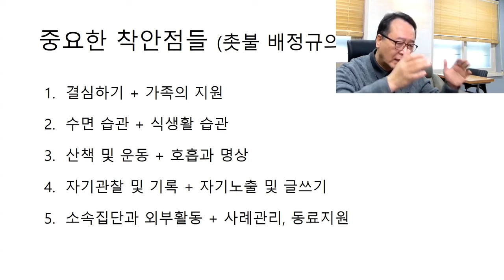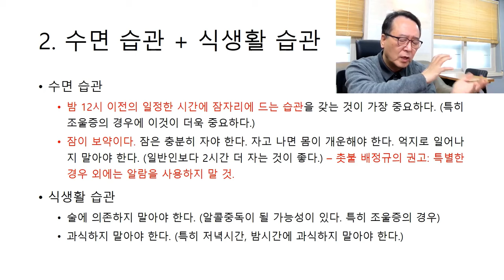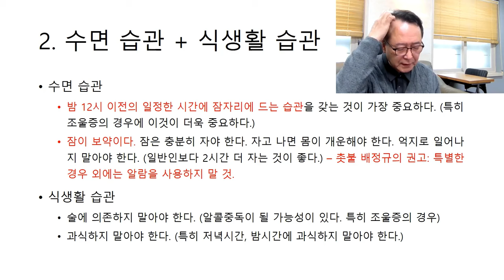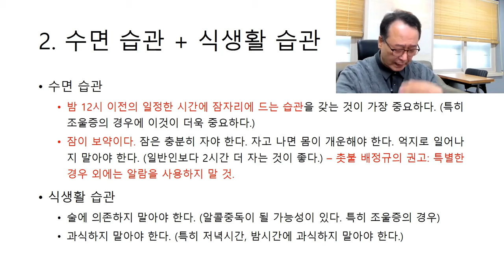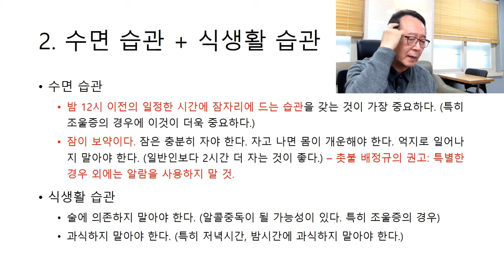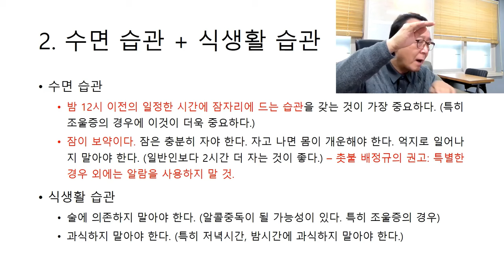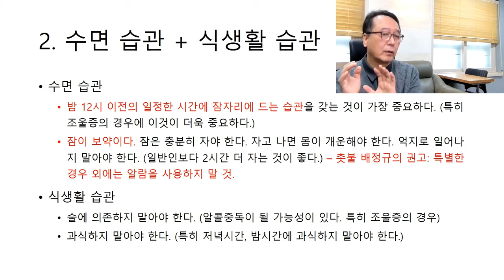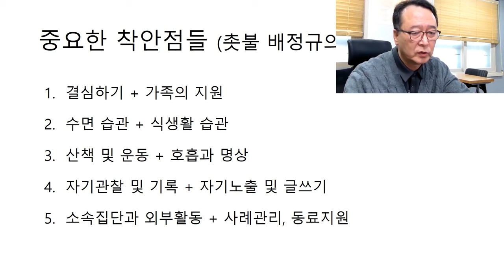촛불추천 621, [줌수업, 1기] 23강 #3, 선순환적 생활습관 (3) -- 수면습관과 식생활습관 -- 가장 유익한 선순환적 생활습관은 밤 12시 이전에 잠자리에 드는 생활습관